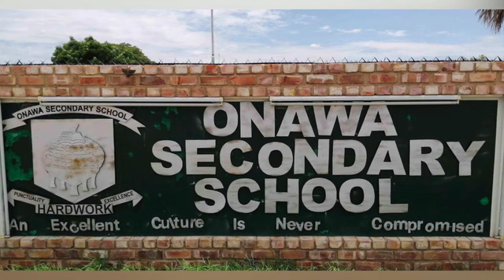Over 600 Grade 10 learners without placement in Omusati region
By: Anton Mbinge

About 600 Grade 10 learners in the Omusati region are without placement as the majority of the secondary schools have no available space. The Trade Union Congress of Namibia (TUCNA) secretary-general, Mahongora Kavihuha, described the situation as unfortunate, and a sign of the regional directorates' failure to plan ahead.

An aggrieved parent, Petrus Shiweva, told News on One that his child is sitting at home without placement, adding that the delay from the regional office is frustrating.

Shiweva claimed that when they approached the regional office for clarity, they were told to wait because the placement process is still ongoing and yet to be finalised.

“As we are talking now, these learners are sitting at home, waiting to be placed at secondary schools. But now, us as parents, because the time is going we cannot wait and all that we are being told is that the schools are full," stated Shiweva.

Shiweva added that the majority of the schools with hostels in the region are full and they fear that their children will  be placed at  remote schools where they will have to rent in shacks.

According to Kavihuha, this demonstrates incompetence from the side of the ministry officials in terms of planning ahead. Kavihuha noted that the education officials should plan in advance for the growing number of learners.

“The population is increasing. The number of kids that were born in 2022 will not be the same number of kids that will be born in 2023. So already, the Ministry of Education should know that in seven years, they'll need this number of spaces," explained Kavihuha.

Multiple attempts to contact the Omusati education regional director Benny Eiseb for a comment proved futile.